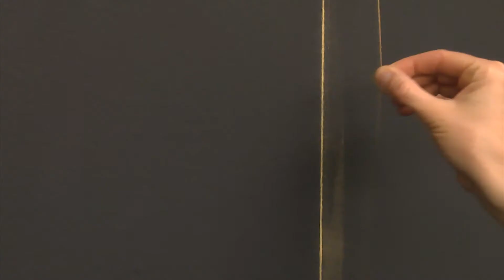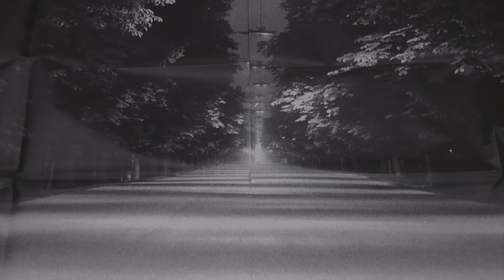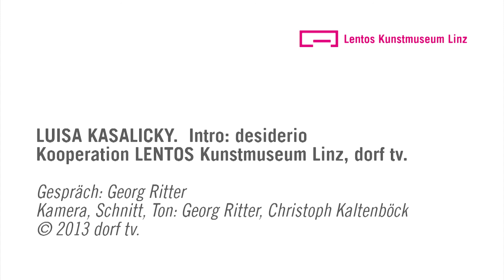Luisa Kasalicky: Interview mit der Künstlerin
Luisa Kasalicky spricht über ihre Ausstellung Intro: Desiderio, die von 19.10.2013 bis 2.2.2014 im Lentos Kunstmuseum Linz zu sehen ist.

Eine Kooperation von Lentos und dorf.tv